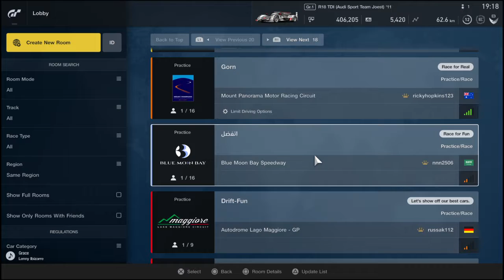Gran Turismo™SPORT_20171029193153